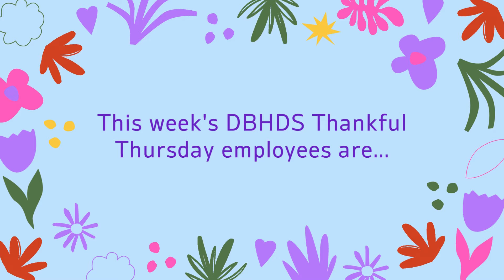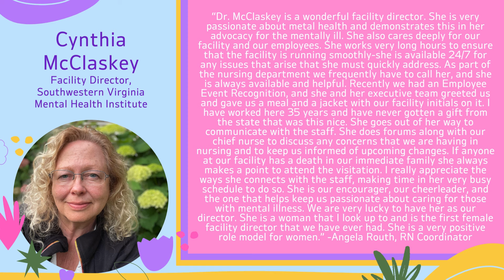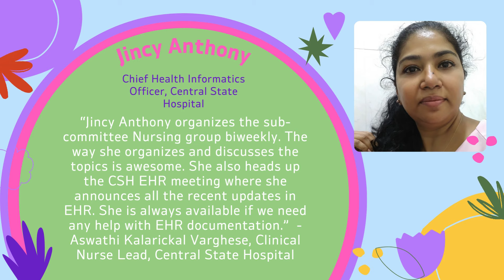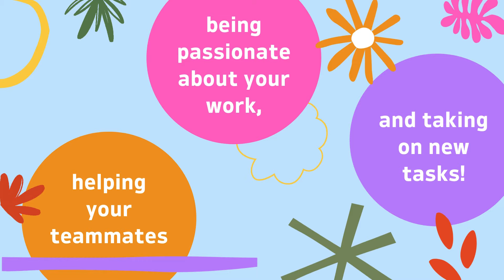Thankful Thursday February 29, 2024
This week's DBHDS ThankfulThursday employees are Cynthia McClaskey, Jincy Anthony, Peggy Eakin, Charlie Bennington, Virginia Durand, and Heather Fisher. Thank you for everything you do to help create a life of possibilities for all Virginians!